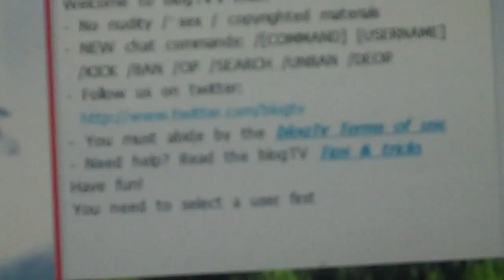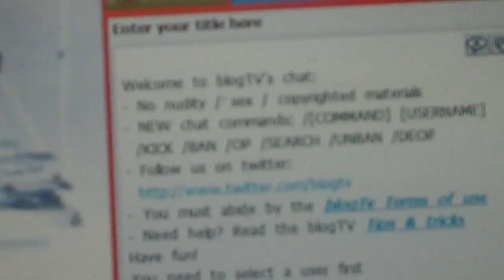Just me reading Rules on Blog. TV. i record self on my flip